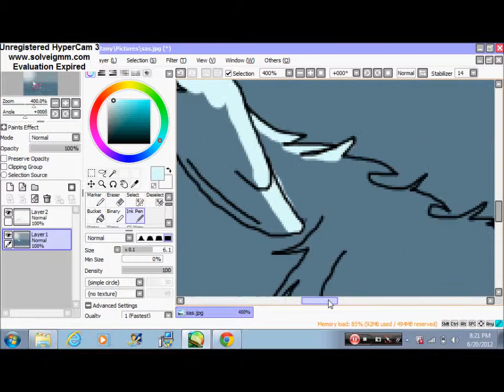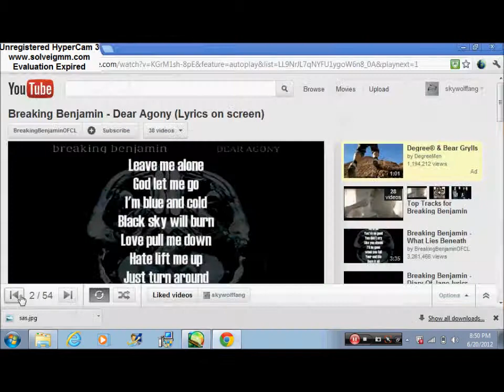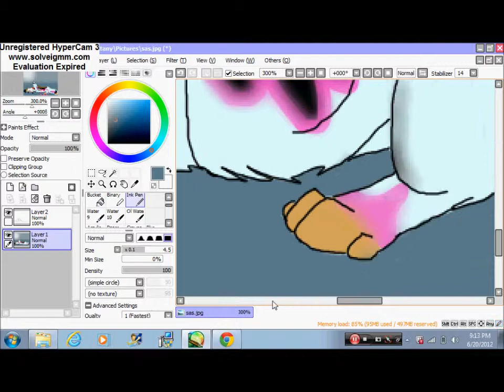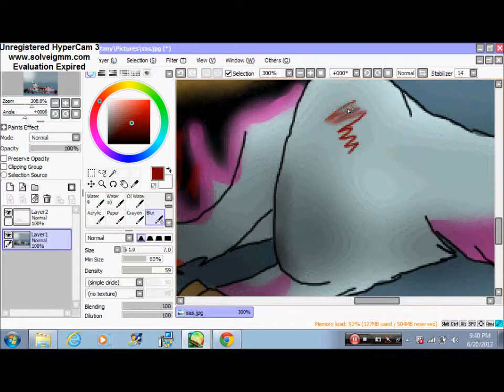Leave me lying here, wolf speed paint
here is a speed paint of Soul and Spirit, my new chars! see it on DA i own everything but the song